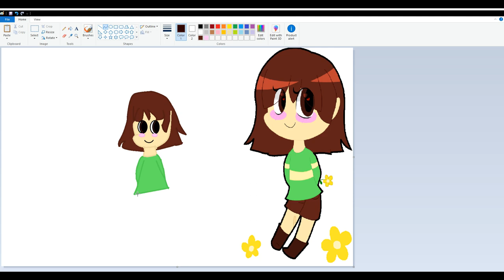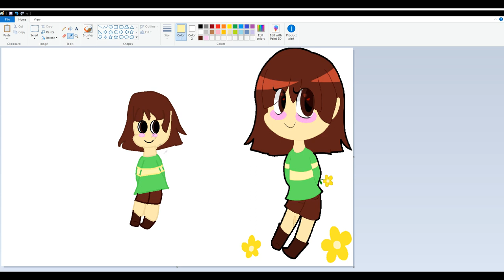Painting Chara From Undertale!!